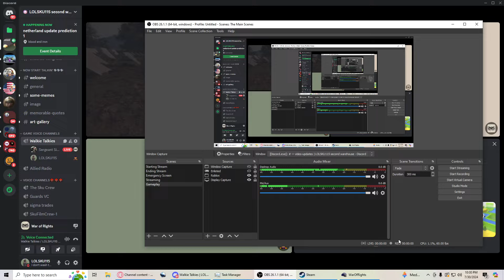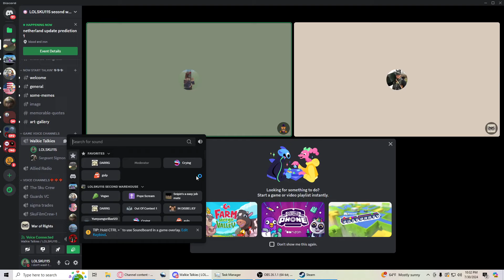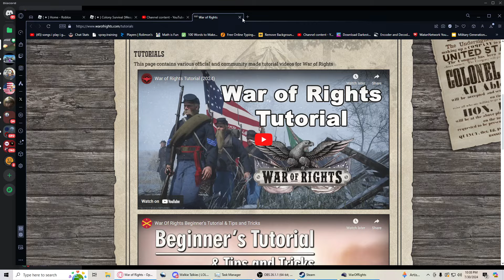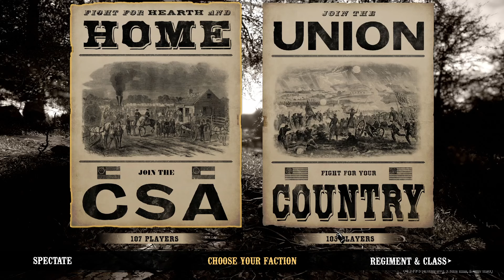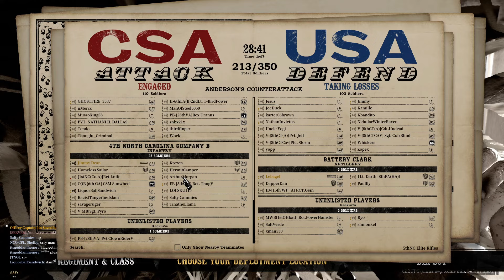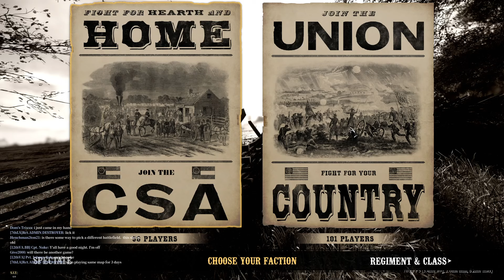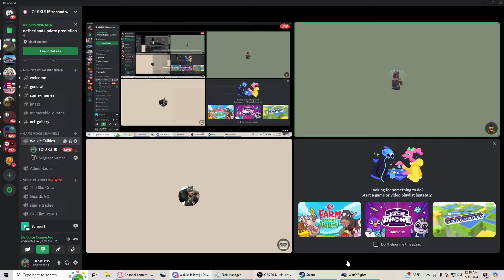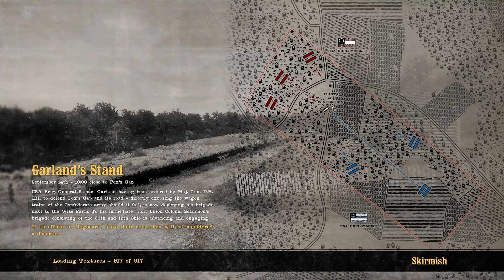War Of Rights Shenanegans #1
with my Sergeant: @StaffSergeantSigmon

0:00 Intro
9:30 Sergeant Sigmon Gives Me Training
27:20 First Deployment!
1:05:00 Second Deployment!
1:40:33 Third Deployment!
2:08:30 Customization
2:20:42 Movie Mode